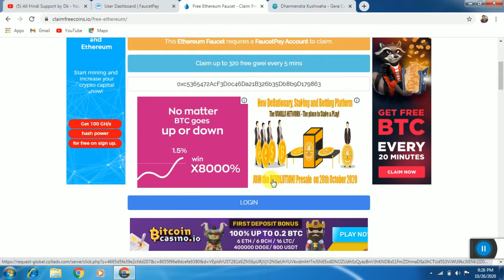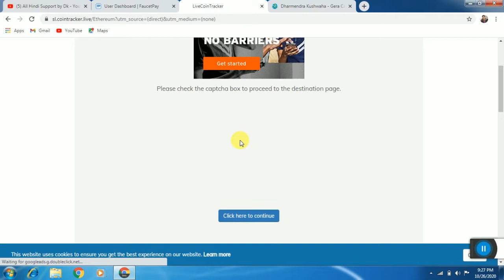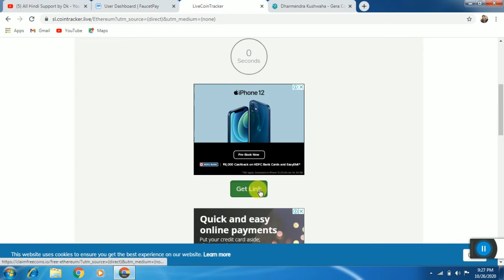Earn Up to 320 Satoshi | Every 5 Minute Claim | Instant Payment | FaucetPay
Earn Up to 320 Satoshi | Every 5 Minute Claim | Instant Payment |